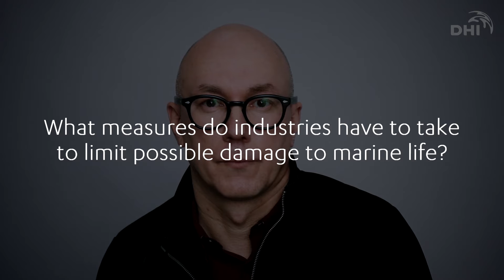DHI Expert Interview with Frank Thomsen: Impacts of underwater noise on marine life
With more than 25 years of experience in marine environmental research, Frank Thomsen answers our questions as to why we should care about the impacts of underwater noise on marine life.